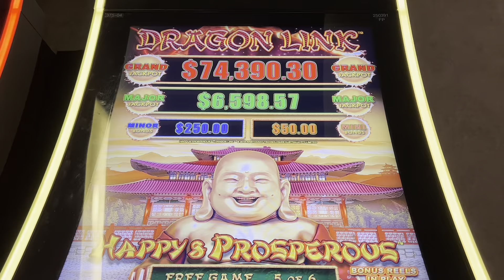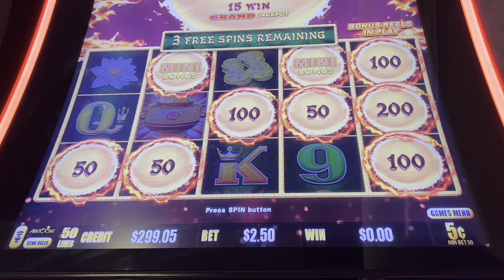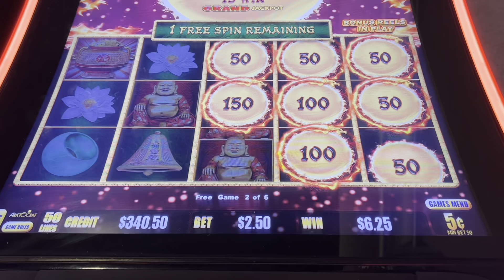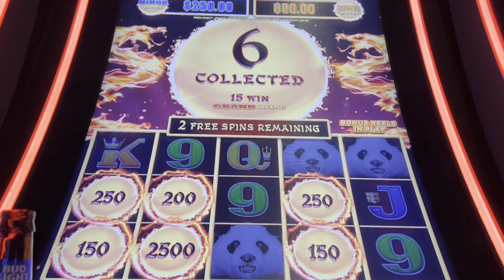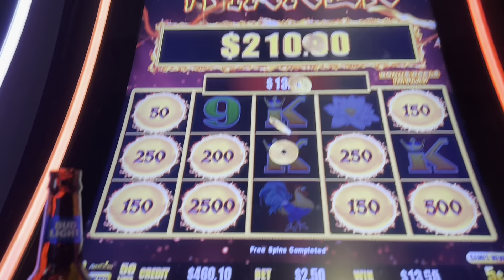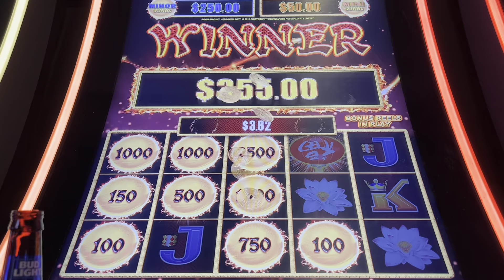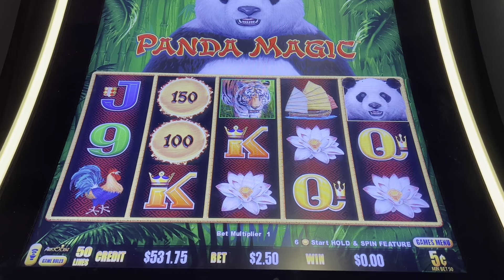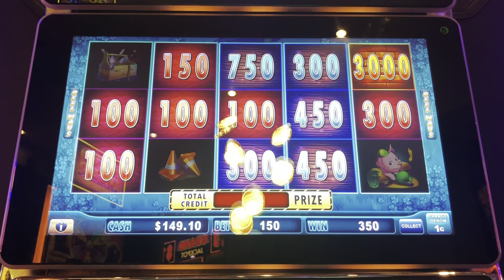Dragon Link Slot Machine Bonuses! @YoshiSlots Yoshi Magic!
BBS after Dark session with all the other channels I met in Las Vegas during G2E and Grannyfest week. Sister Yoshi brought the Yoshi Magic for some Big Orbs to drop.